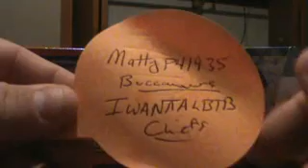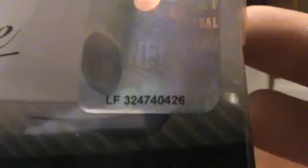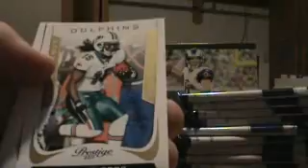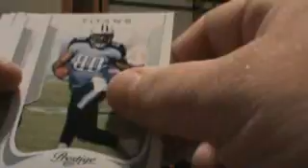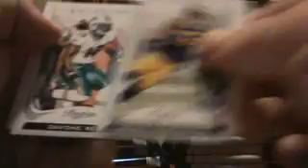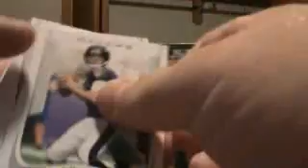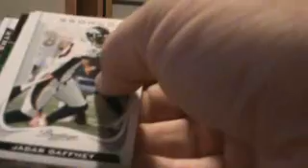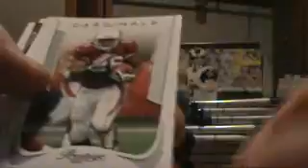2011 Donruss Elite and 2011 Panini Prestige "Team" Box Break PART 1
2011 Donruss Elite and 2011 Panini Prestige 2 Box "Team" Break!